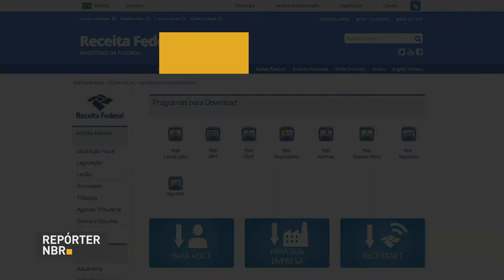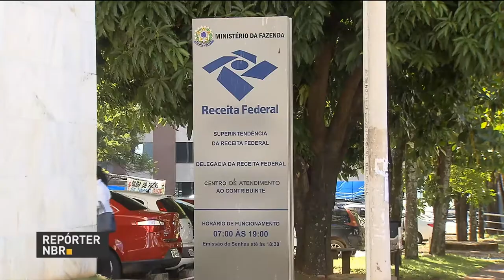Entrega para declaração do Imposto de Renda começa em 1º de março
REPÓRTER NBR - 23.02.18: Está chegando a hora dos contribuintes prestarem contas com o Leão do Imposto de Renda. A entrega das declarações começa em 1º de março e o prazo final é 30 de abril.